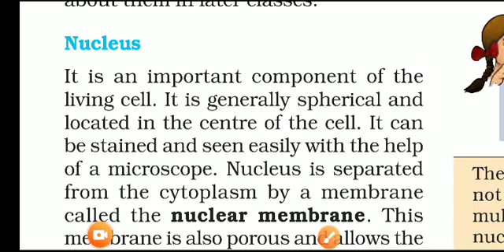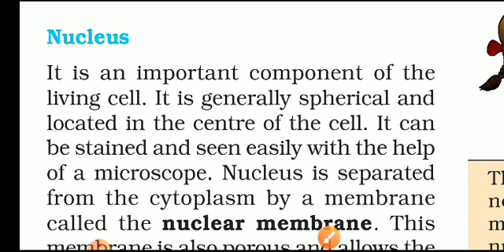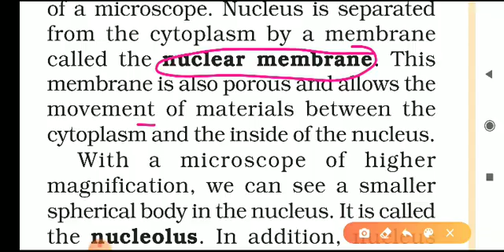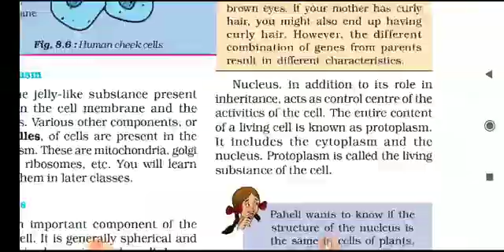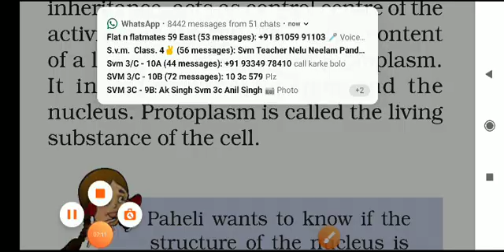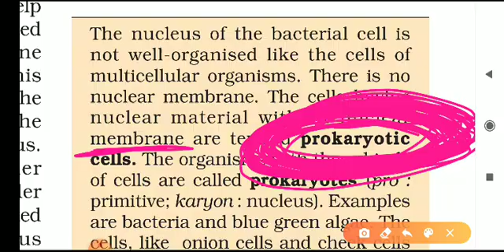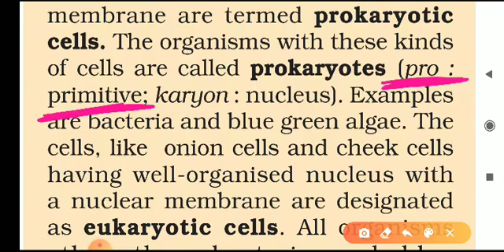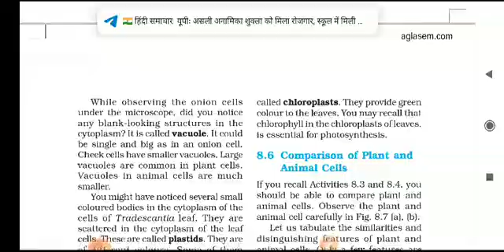Nucleus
Class 8 chapter 8 cell - structure and function by DKP Sir